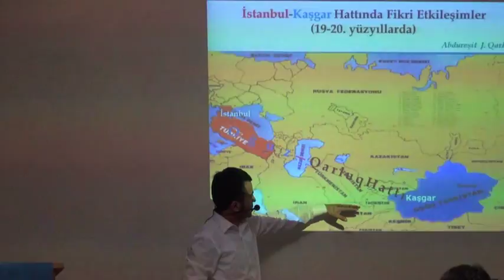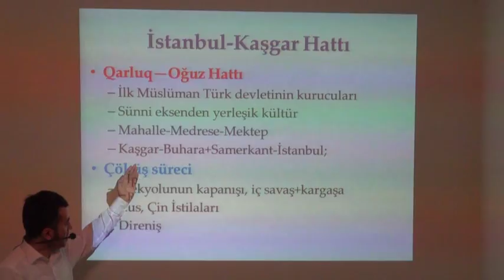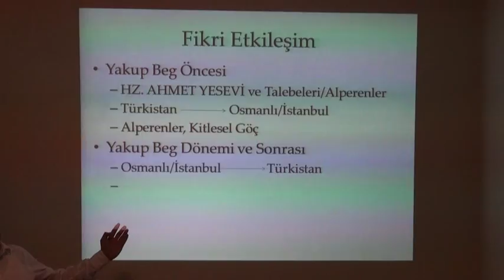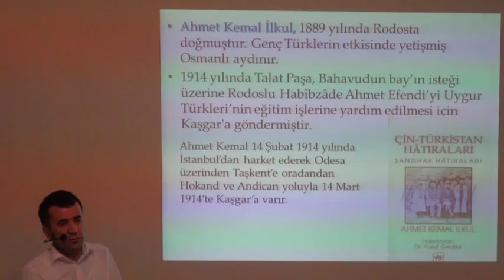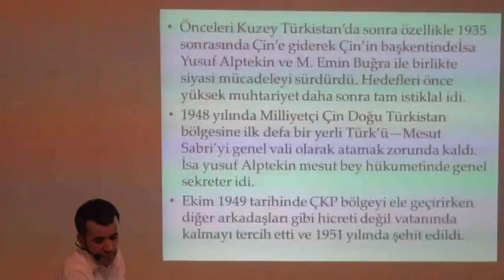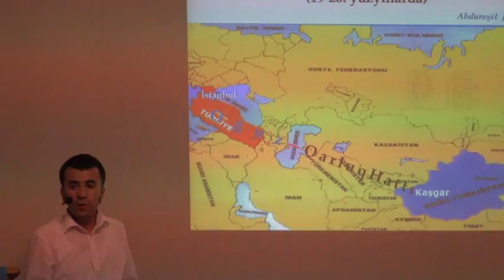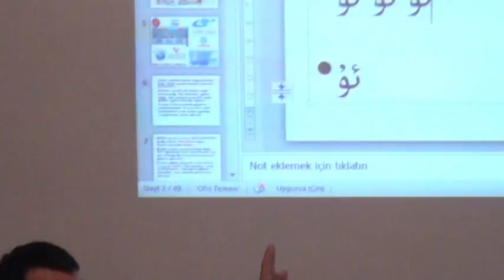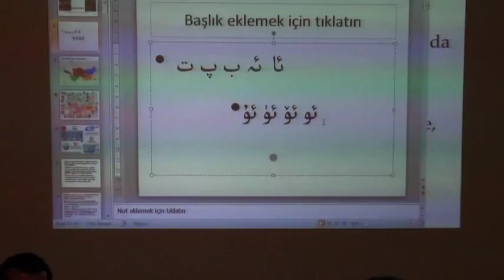Konferans - Türk İslam Çizgisine Göre İstanbul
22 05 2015   Prof  Dr  Abduresit Celil Qarluq